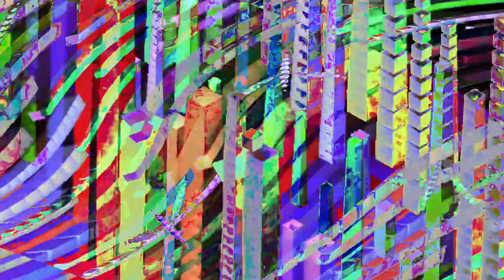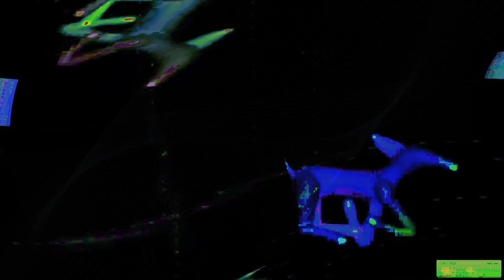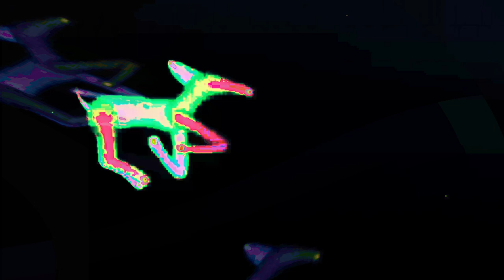Movie 24 07 07 05h47m28s